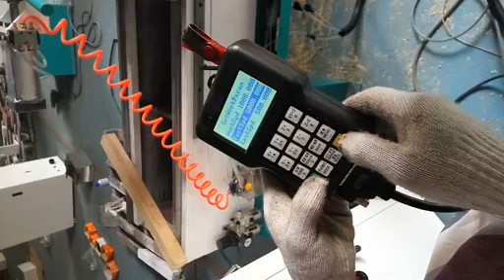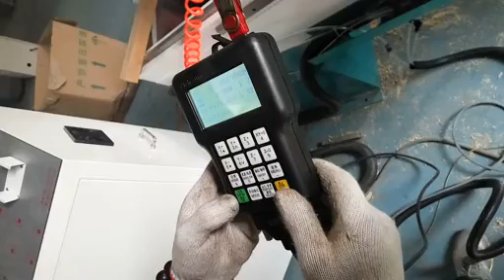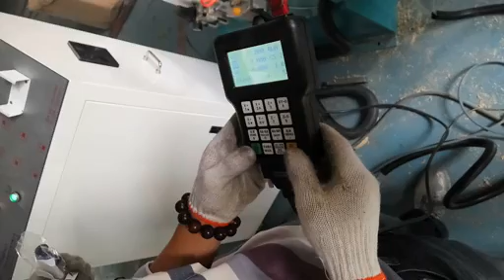how change into 4 axis engrave from turning in cnc wood lathe